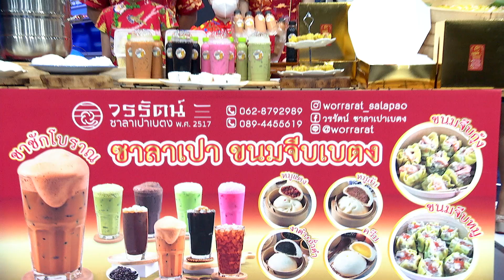แฉ [3/4] l 16 กุมภาพันธ์ 2565 l "วรรัตน์ ซาลาเปาเบตง" สูตรเด็ดของครอบครัว ยาวนานกว่า 47 ปี l GMM25